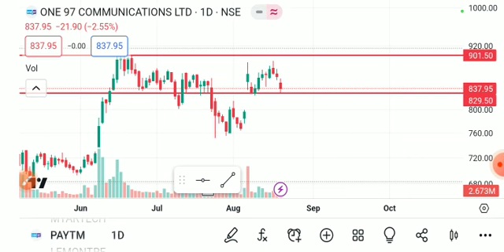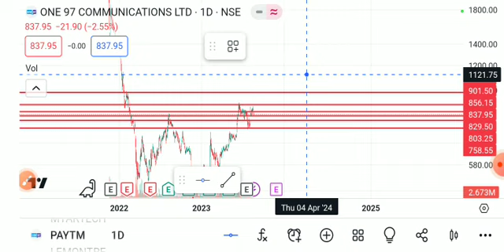PAYTM SHARE LATEST NEWS TODAY,PAYTM SHARE ANALYSIS,PAYTM SHARE TARGET,PAYTM SHARE LATEST NEWS